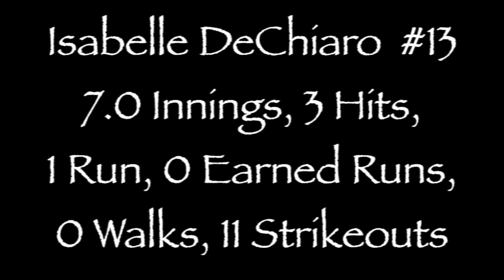Cohoes Softball vs. Cobleskill 2017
CHS vs. CRHS